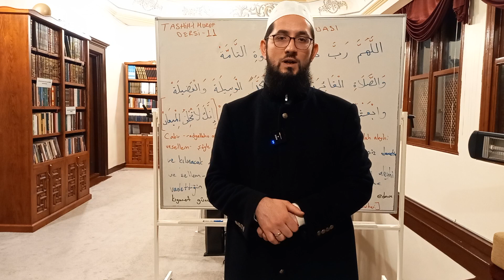Tashih-i Huruf Dersi 11 - Ezan Duası - (okunuş)